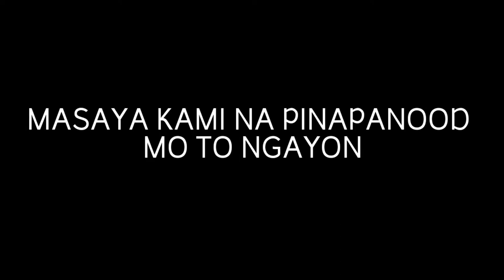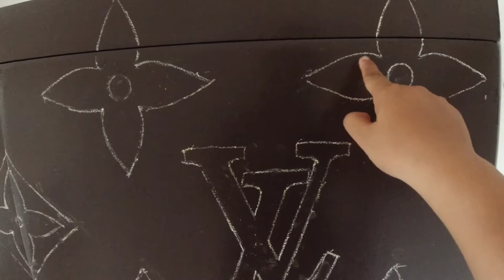BED PAINTING | LOUIS VUITTON | DRStv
painting our parents bed with louis vuitton